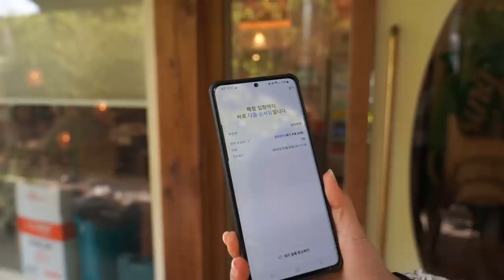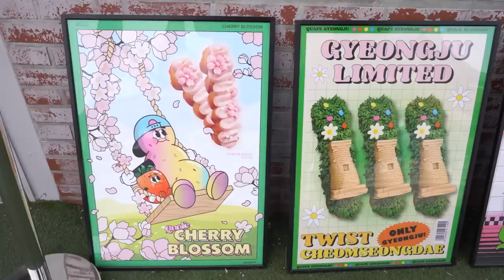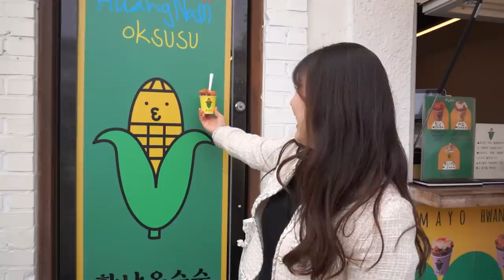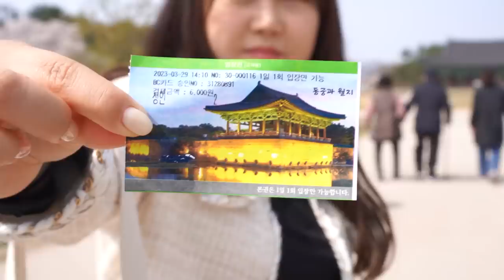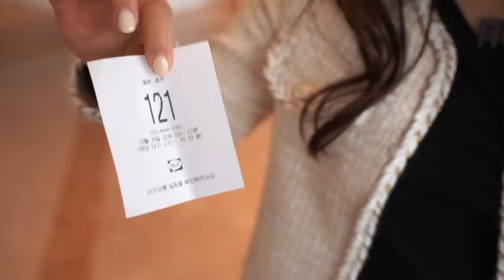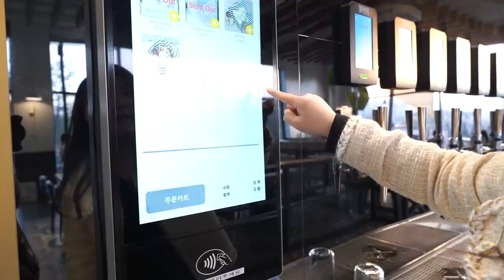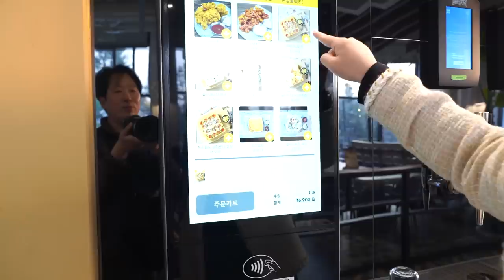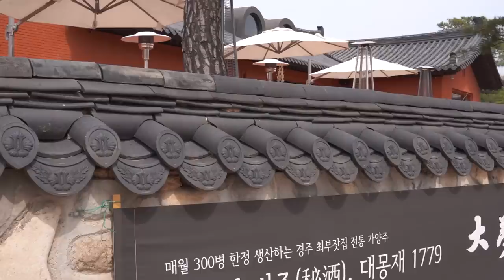🌸경주 핫플 다 모아봤어요!! 7년차 부부의 벚꽃 여행 | 힐튼 경주, 흥무로 벚꽃길, 황리단길, 신라제면 낙지볶음 칼국수, 황룡원, 동궁과월지 먹방 VLOG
안녕하세요!! 오늘은 이번에 벚꽃 보러 경주를 다녀왔습니다 😍
경주 벚꽃이 엄청 유명해서 많이 기대했었는데..!!
진짜 진짜 예뻤어요!😊
매년 벚꽃보면서 행복을 느끼지만 올해 유독 더 행복했던 것 같아요~🌸
경주는 벚꽃시즌이 아니더라도 관광지가 많은 곳이기 때문에
계절상관없이 놀러가기 좋은 곳 같아요!!! ^^*
가족, 연인, 친구분들과 좋은추억 많이 많이 만드셨으면 좋겠습니다~

00:00 인트로
00:15 경주도착
01:12 낙지볶음 칼국수
05:23 황리단길 아이스크림
07:13 10원빵
08:27 황남옥수수
09:41 벚꽃길
10:39 동궁과 월지
12:08 힐튼 호텔
14:07 수제맥주,피자,치킨
21:38 카페
23:16 교촌마을